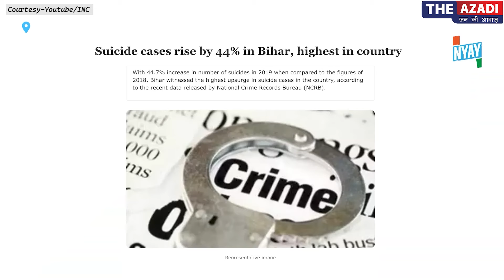Rahul Gandhi and Kanhaiya Kumar Meet with farmers at Bihar | Bharat Jodo Nyay Yatra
भारत जोड़ो न्याय यात्रा के दौरान राहुल गाँधी ने बिहार के किसानों से मुलाकात किया और उनकी समस्याओं को सुना. उन्होने कांग्रस सरकार बनने पर किसनों के समस्याओं के समाधान का वादा किया. राहुल गाँधी के साथ कन्हैया कुमार, अखिलेश प्रसाद सिंह और शकील अहमद खान उपस्थित थे.